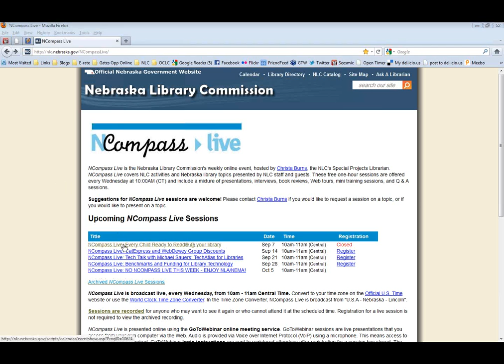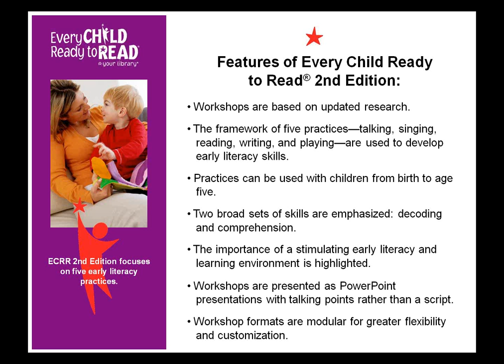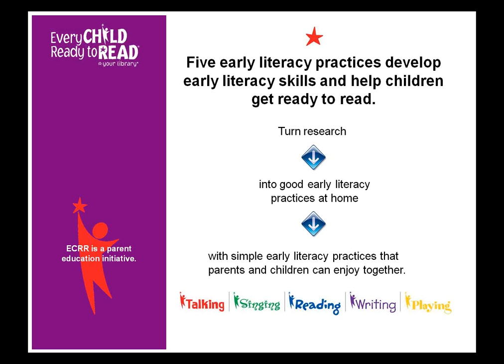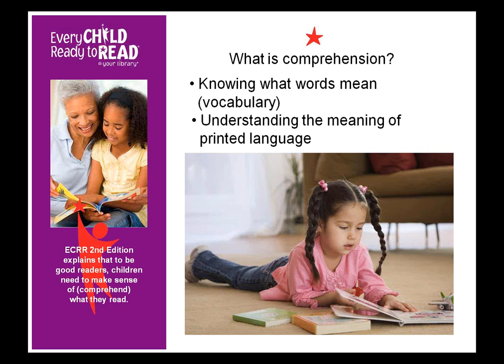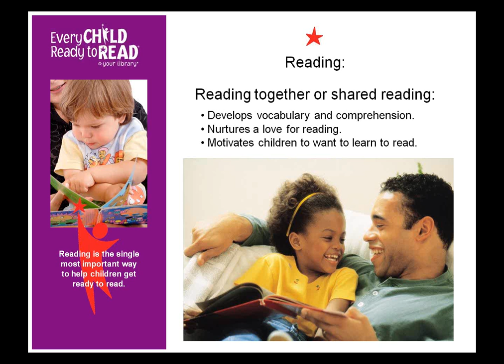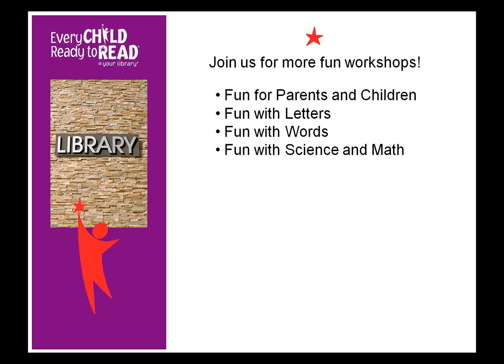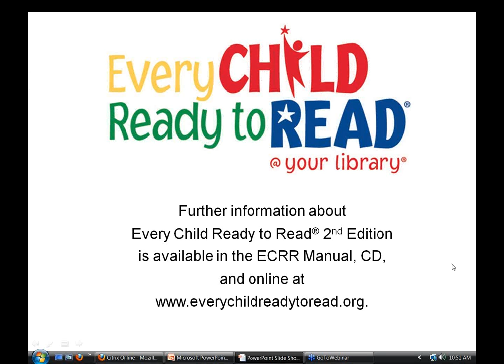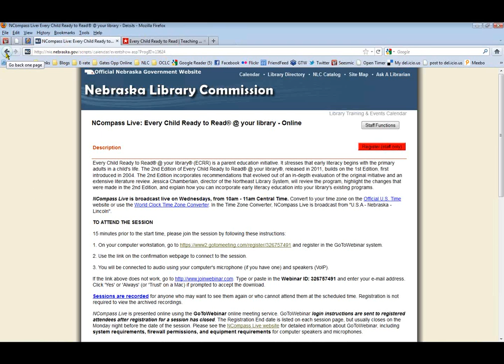NCompass Live: Every Child Ready to Read® @ your library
Every Child Ready to Read® @ your library® (ECRR) is a parent education initiative. It stresses that early literacy begins with the primary adults in a child's life. The 2nd Edition of Every Child Ready to Read® @ your library®, released in 2011, builds on the 1st Edition, first introduced in 2004. The 2nd Edition incorporates recommendations that evolved out of an in-depth evaluation of the original initiative and an extensive literature review. Jessica Chamberlain, director of the Northeast Library System, will review the program, highlight the changes that were made in the 2nd Edition, and explain how you can incorporate early literacy education into your library's existing programs.
NCompass Live - September 7, 2011.